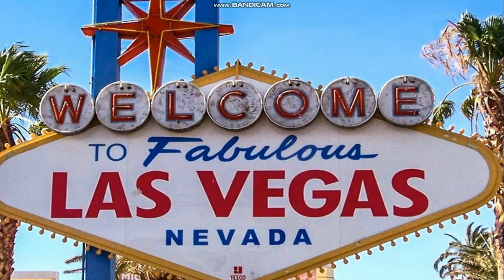CEU Deluxe Episode 10: Vegas Stakes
Our teams travel to Las Vegas, Nevada, USA.